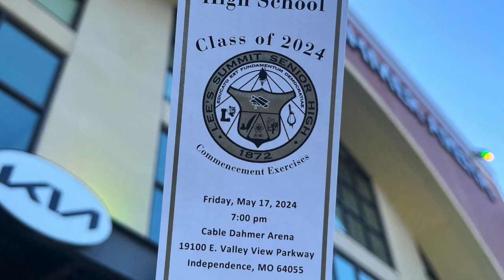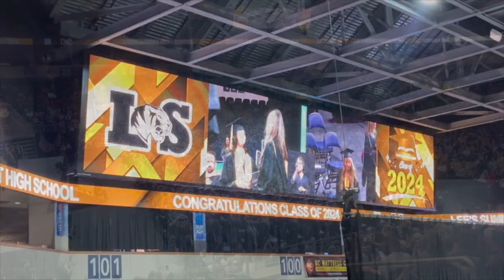The Jilly Benneson Graduation Day - 5.17.24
Years and years later .. Lee's Summit Graduation Ceremony featuring Jilly on May 17, 2024.

Hats flyin'.

Congratulations.